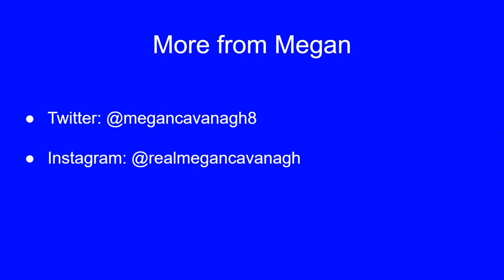Step Up to the Sport, 14 December Episode | Megan Cavanagh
Megan Cavanagh joins host Kat Williams and IWBC Archivist, Kate Haines, to talk about acting and activism.

Preferred Citation:
IWBC Archive. "Step Up to the Sport, 14 December Episode | Megan Cavanagh" YouTube video, 45:10. 914 December 2020.